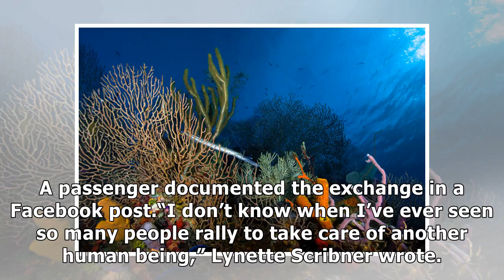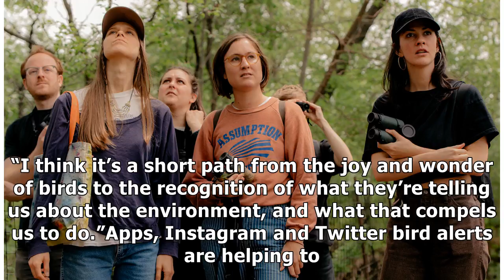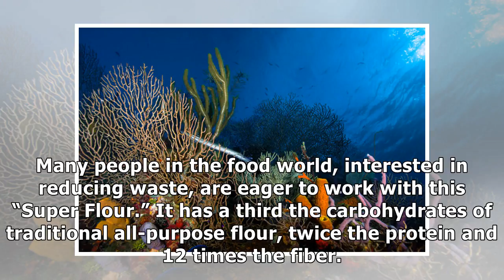✫The Week in Good News: A Helpful Teenager, the Belize Barrier Reef, Bird-Watching